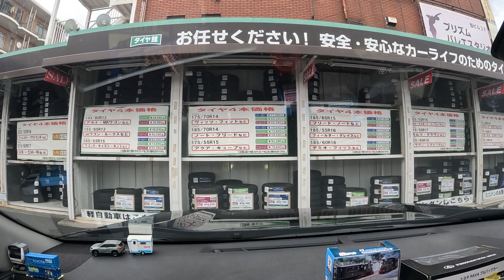ゴープロドライブ動画@ 自宅～イオンモール幕張新都心～タイヤ館幕張店～グローボ蘇我～自宅編 その２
ゴープロで撮影したドライブ動画です。自宅～イオンモール幕張新都心～タイヤ館幕張店～グローボ蘇我～自宅で撮影を行いました。その２。